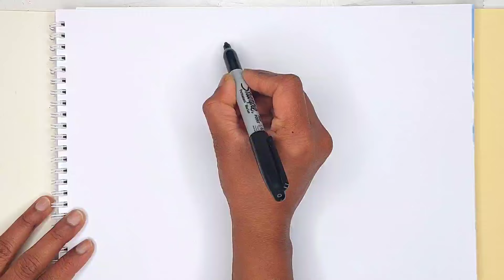how to draw and colour girls cute rainbow dress with hearts on it with charmi tv show 2023